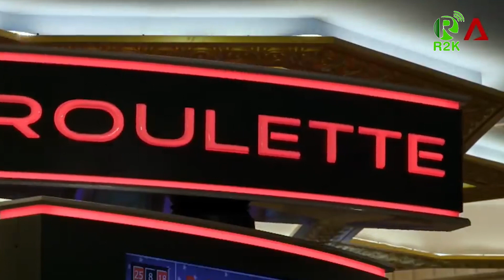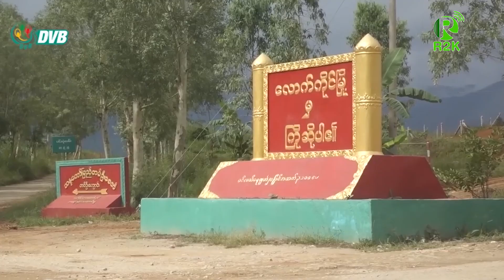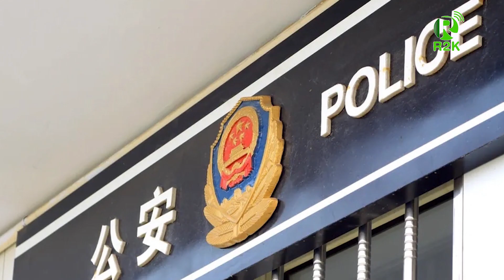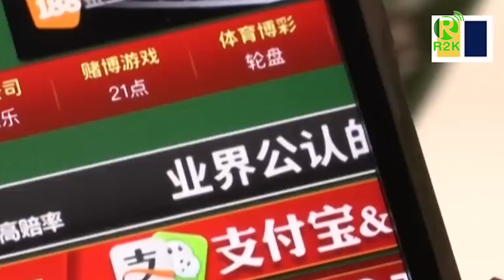R2K Daily News, Sgaw Karen Session - 15 December 2023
တၢ်ကမၤလီၤမၢ်ကွံာ် Online ကွီၢ်မ့ၣ်(အွန်လိုင်းရာဇဝတ်မှု)အဂီၢ် တရူးဒီးမုၢ်နုၢ်ထံကီၢ်တဖၣ်မၤဆူၣ်ထီၣ်ဝဲ(စကောကရင်)

Source - VOA